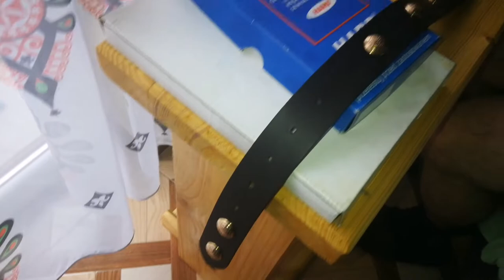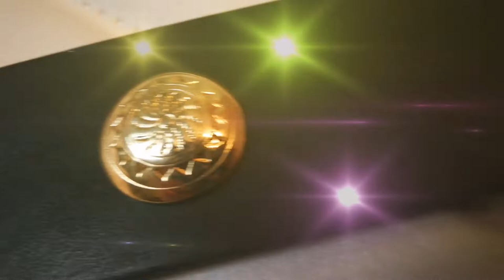Podhalan Styl ©® - Nasze Rękodzieła - Film nr 3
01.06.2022r. utworzyliśmy naszego Foto-Wideo-Bloga o nazwie Podhalan Styl i zarówno

wrzucamy zdjęcia i filmy z tego co nam się udaje wykonać, naszą mini manufakturę. Dziękujemy Wam za uznanie i za wsparcie ❤️